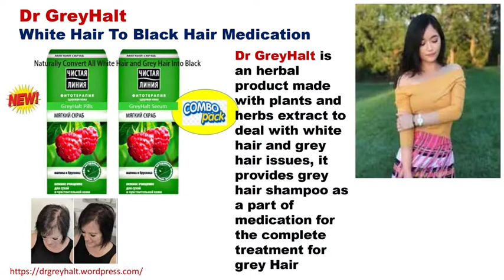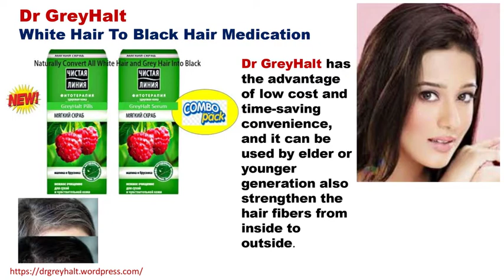Dr GreyHalt White Hair Treatment to Turn Black Permanent Remedy in Thane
Dr GreyHalt is a medicated combo suitable for both men and women and repairs covers 100% grey coverage deep into the roots and gives long-lasting as natural black color with good fragrance, this Claims to be a fast, Effective and Safest Solution for White Hair and it Could Help for all Kinds of Genders Who are Suffering from Premature Grey Hair and is a Grey Hair Brand Promises to Reverse Grey or White Hair to Black Hair , While the Brand is Under Study it is Found that Users in trial got good benefits without any side effect and it works to eliminate premature grey hair from deep inside with healthy vitamins, herbs, and extracts of plants which protect hair scalp from allergy and also will not effect the health of hair and promises a healthy hair with good balanced hydration without side effect and works to eliminate premature grey hair from deep inside with healthy vitamins, herbs, and extracts of plants and is 10 times better than any other hair care , hence in this way you can time saving and cost saving compared to the other expensive hair dye shampoo based on age and blood group factors, to turn grey hair into black permanently in Thane, Kalyan, Vasai, Bhiwandi, Ambarnath,
Palghar, Ulhasnagar, Dahanu, Shahapur, Murbad, Vada, Talasari, Jawhar,
Vikramgad, Mokhada